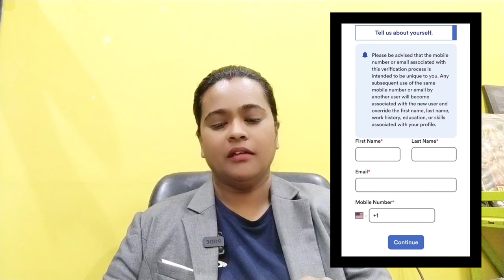Typing Job Kannada |Daily Payment Job |Online Earning Jobs |1 Hour Work - 250Rs |Data Entry Jobs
Must Watch This Video : How To Crack Next Wave Interview |Next Wave Company Detail |Next Wave BDA Interview In Kannada

Link : How To Crack Amazon Assessment  Test |Amazon AI Assessment Syllabus |Amazon Versant Test| Questions

work from home jobs in dharwad,10th PassJobs,maneyalle kulitu maduwa kelasa, maneyalle duddu maduwa vidhana, mene kelasa madodu hege,
content writing job work from home in kannada,make money,earn money,earn money online,job ,job update, kannada jobs , remote,wfh,